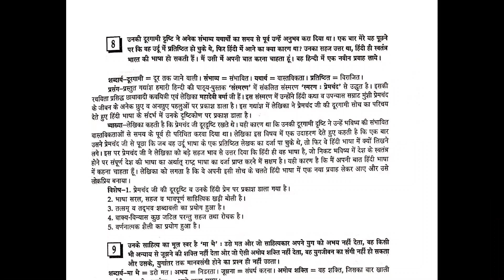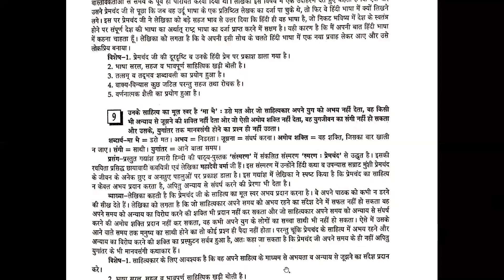BSc2nd Year 4th Sem-महादेवी वर्मा -स्मरण :प्रेमचंद -व्याख्या भाग -2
Video lectures series for Bsc 4th Sem, MDU Students